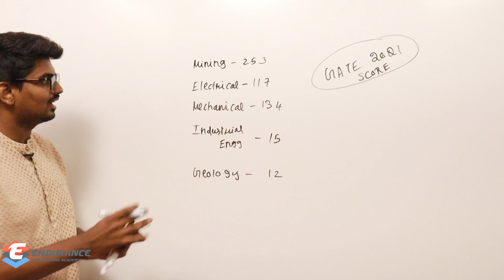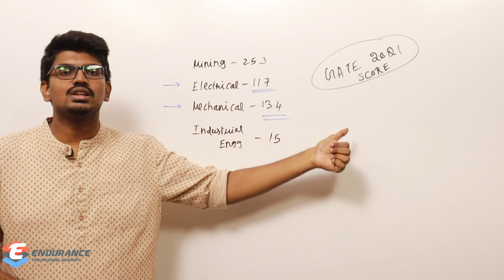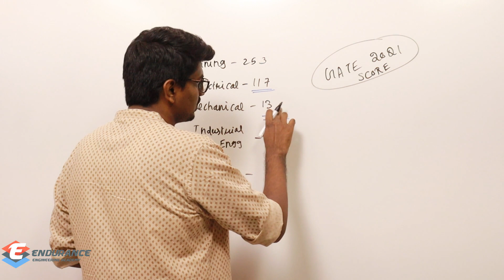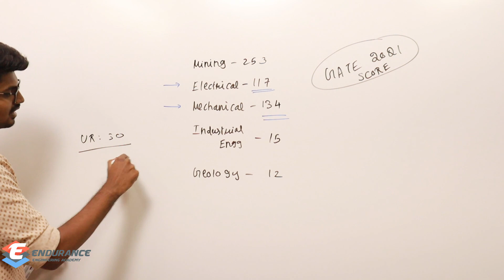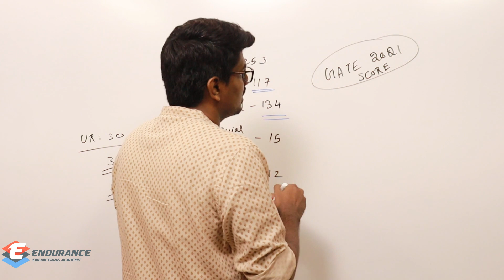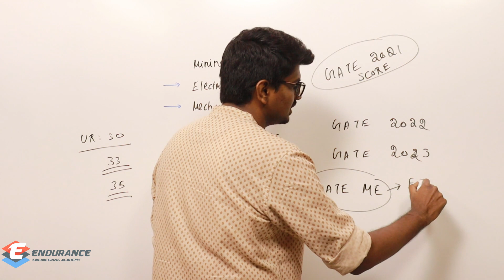CIL Recruitment 2021 | Management Trainee | 588 Vacancy | in Tamil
2) Check out the complete schedule of TRB Test Series(Mechanical)

TRB Polytechnic Test series, TNEB-AE Test series, TRB preparation, TNEB-AE Preparation, GATE Preparation Gate Mechanical preparation, TNEB AE mechanical Preparation, Coaching for Gate, Coaching for TNEB AE, TRB